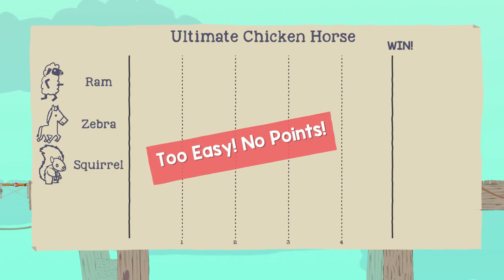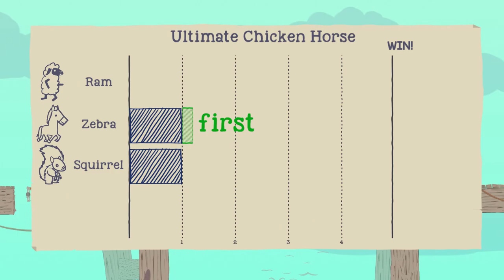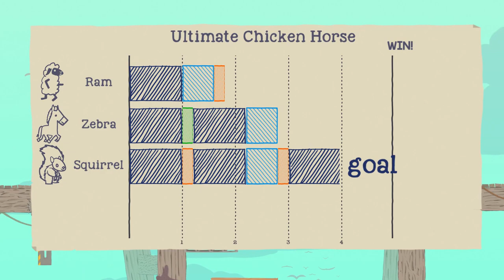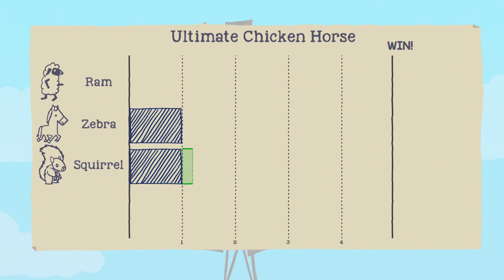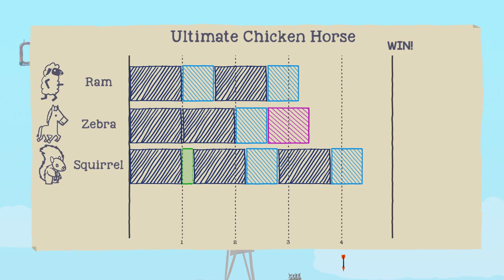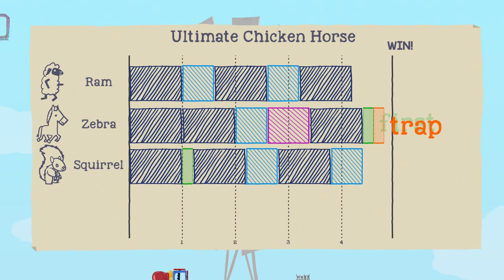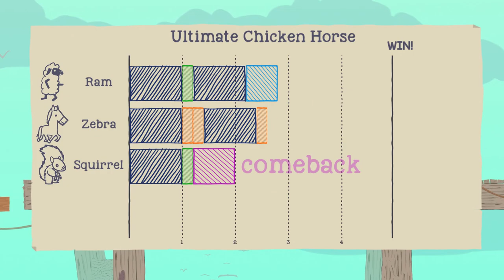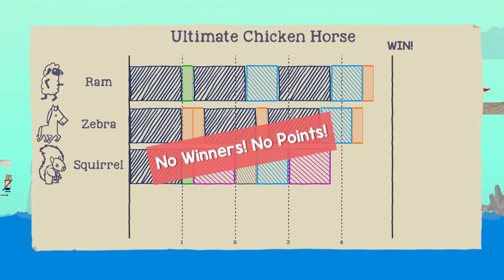I AM A MAGICAL PONY - Ultimate Chicken Horse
Futon Face Off Episode 9